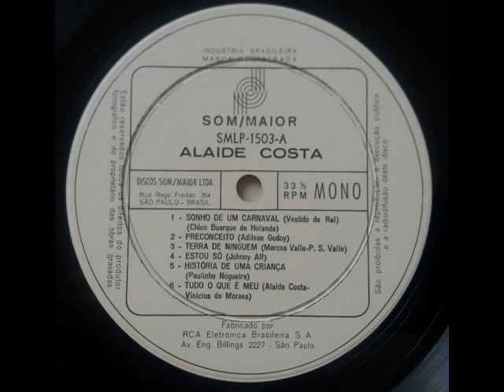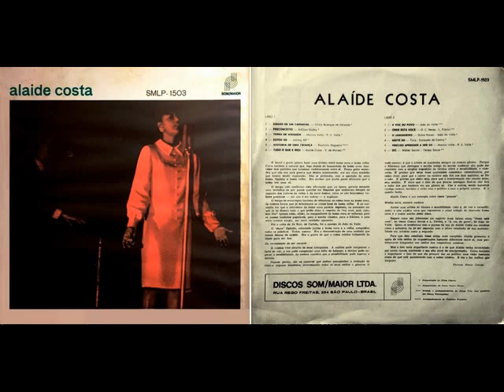Alaíde Costa - Preconceito (Adilson Godoy) – 1965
Faixa do álbum "Alaíde Costa" [ Som Maior ‎– SMLP-1503 (LP) Brasil 1965 ]

Orquestração de Erlon Chaves

Laércio de Freitas : Piano
José Antônio Alves : Contrabaixo
Cleon : Bateria